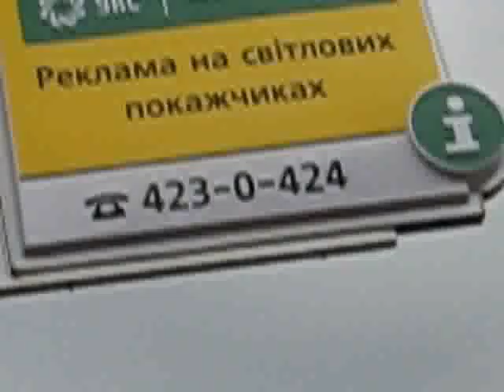Ukrainian Independence Day Military Parade 2009 (5 of 14)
Khreshchatyk, Kyiv, Ukraine, August 24, 2009 (Independence Day)